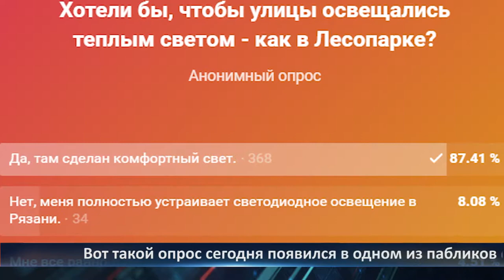День города — новости Рязани 08.12.2021